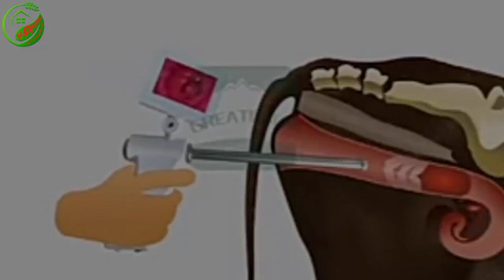দেশি গরুকে কত পারসেন্ট বীজ দিলে ভালো হয়।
দেশি গরুকে কত পারসেন্ট বীজ দিলে ভালো হয়,আমরা অনেকে মনে করি গাভীর সাদা রংয়ের গায়ের রং হলে হাই পারসেন্টেজ, আবার অনেকে মনে করি ২০/২৫ লিটার দুধ দিচ্ছে তাই হাই পারসেন্টেজের ফ্রিজিয়ান। এসব একেবারেই ভুল ধারনা।

আমেরিকাতে ১০০% ফ্রিজিয়ান ব্লাড লাইনের সর্বনিন্ম দুধ প্রদানের সক্ষমতা এভারেজ ৩৯ লিটার। কানাডা, অস্ট্রেলিয়া এবং ইউরোপ দেশগুলোতেও অনেকেটা একই রকম। আবার আমাদের দেশে ১০০% ফ্রিজিয়ান ব্লাড লাইনের বুলের মেরিট ১৪ লিটার!! হাহাহা, কি বুঝলেন এই হলো বাংলাদেশের ১০০% ফিজিয়ান ব্লাড লাইন।

যাইহোক, ১০০% হলেই যে দুধ বেশী দেবে এমন একটা ধারনা আমাদের কাজ করে। ব্যাপারটা আসলে এমন নাও হতে পারে।

৫০% বা ৭৫% ব্লাড লাইনের একটি গাভী ৪০ লিটার দুধ প্রদানের সক্ষমতা নিয়ে আসতে পারে। যেমনঃ আপনার একটি দেশী গাভী ৫ লিটার দুধ দেয়। এই গাভীকে যদি আপনি ৬০ লিটার কৌলিক গুন সম্পন্ন ১০০% ব্লাড লাইনের বুলের সিমেন দেন তাহলে যে বাচ্চা আসবে সেটা (২.৫+৩০)=৩২.৫০ লিটার দুধ দেয়া সম্পন্ন হতে পারে যার ফ্রিজিয়ান পারসেন্ট হলো মাত্র ৫০%।

এবার এই ৫০% ফ্রিজিয়ান ব্লাড লাইনের গাভীকে যদি আবার ১০০% ফ্রিজিয়াম ব্লাডের ৬০ লিটার কৌলিক গুন সম্পন্ন সিমেন দেন তাহলে আপনি (১৬.২৫+৩০) = ৪৬.২৫ লিটার কৌলিক গুন সম্পন্ন বাচ্চা পেতে পারেন যার ফ্রিজিয়ান ব্লাড লাইন হলো ৭৫%।

তাহলে আমরা তো অনেকে ২০-২৫ লিটার দুধ দেয়া গাভীকে ১০০% বলে থাকি! কি থাকি কিনা? এসব একেবারেই ভুল তথ্য যা অনুমান নির্ভর৷ বিজ্ঞান কখন অনুমান নির্ভর কাজ করেনা এটা আপনাকে সব সময় খেয়াল রাখতে হবে।

তাই চট করে খেয়াল খুশীমত আমরা যারা গাভীর দিকে তাকিয়ে পারসেন্ট বলে দিচ্ছি এই কাজটা না করাই ভালো। অতীতের কিছু আর্টিকেল পড়ে জেনেছিলাম যে পিওর টু পিওর ব্লাড লাইনের ক্রস ব্রিড থেকে সর্বচ্চ ভাল রেজাল্ট পাওয়া যায়।

অর্থাৎ পিওর দেশীর ব্লাড লাইনের সাথে পিওর ১০০% ফ্রিজিয়ান ক্রস করলে বা পিওর শাহীওয়াল/গীরের সাথে পিওর ১০০% ফ্রিজিয়ান ব্লাড লাইনের ক্রস করালে সবচেয়ে ভাল রেজাল্ট পাওয়া যায়।dairyfarm